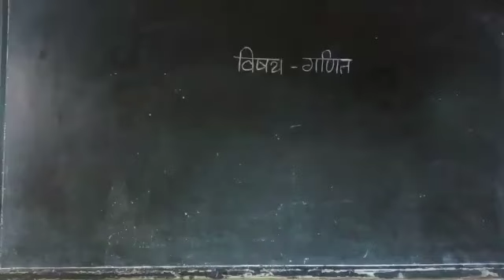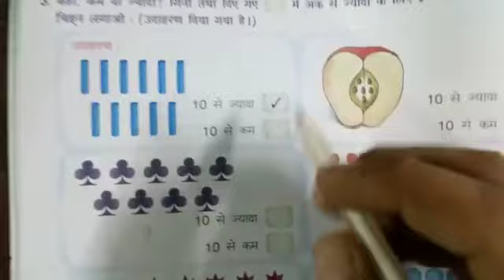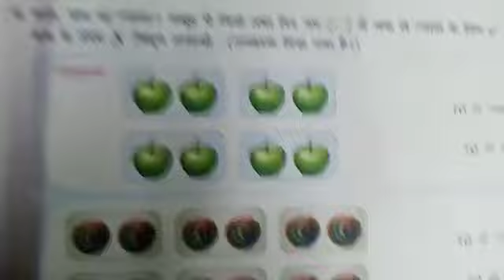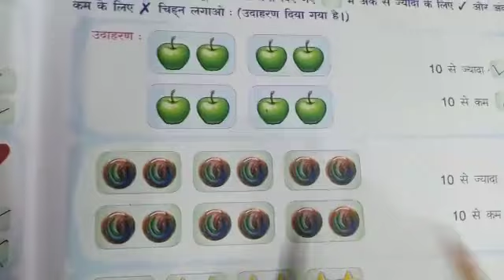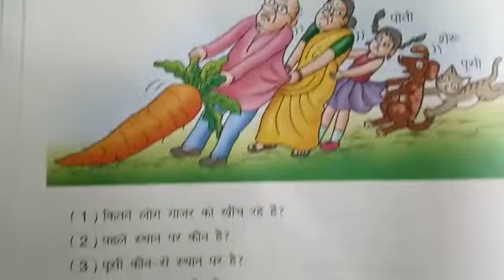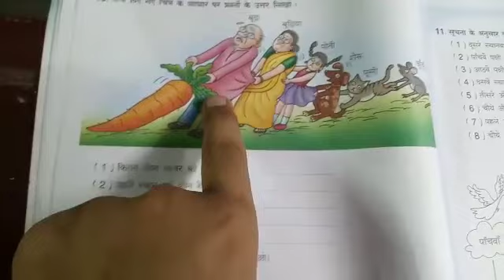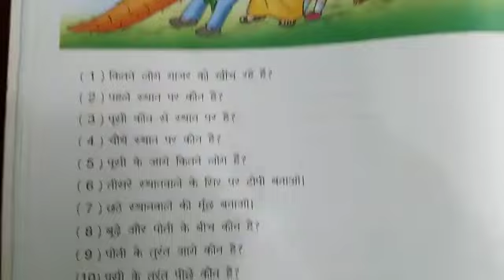कक्षा 1st 2nd